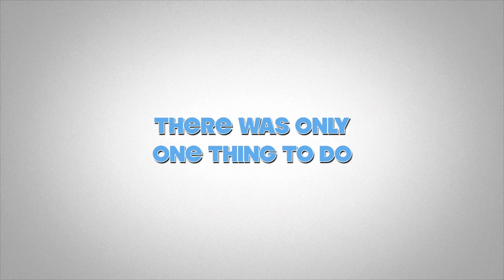Playa Del Carman Mexico Vacation